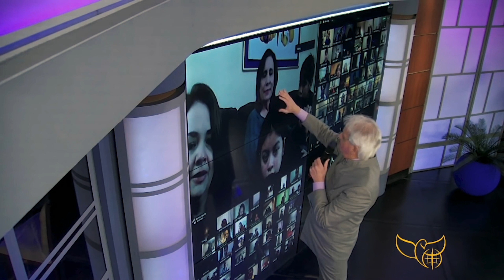Pastor Benny prays for Martha and her family - Zoom Healing Prayer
Pastor Benny prays for the financial breakthrough of a family and the healing of a young girl's kidney transplant. Have you received a miracle through our Zoom Healing Services? Inspire others by sharing what God has done!